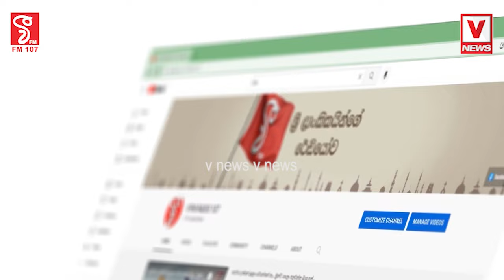ජනාධිපති ලේකම් කාර්යාල දිස්ත්‍රික්ක 25ම පිහිටුවනවා කියලා විපක්ෂ නායක කියනවා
ජනාධිපති ලේකම් කාර්යාල දිස්ත්‍රික්ක 25ම
පිහිටුවනවා කියලා විපක්ෂ නායක කියනවා
ගණන් හිලව් බලලද මේවා කියන්නේ
ඒවා කරන්න සජිත් ජනාධිපති වෙන්නේ නෑ